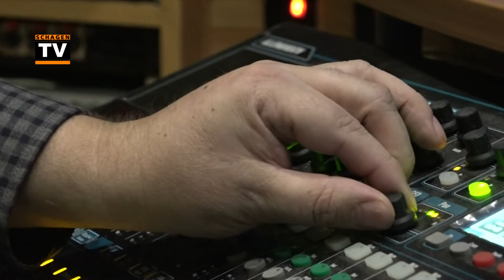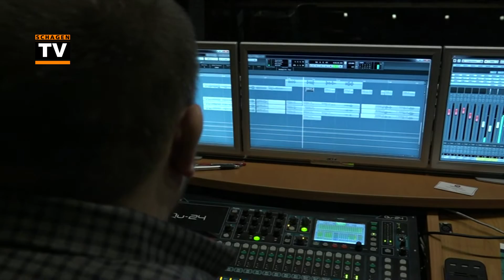Carnavalshit Hollands Kroon (NHNieuws)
Alexander Bugel heeft ook dit jaar een carnavalshit gemaakt waarbij de politiek in Hollands Kroon op de korrel wordt genomen. Een reportage van NH Nieuws.